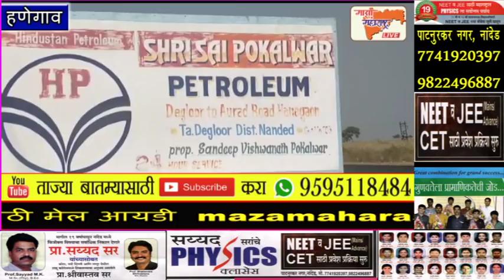पेट्रोल व डीजल च्या खरेदिवर टमाटर फ्री....